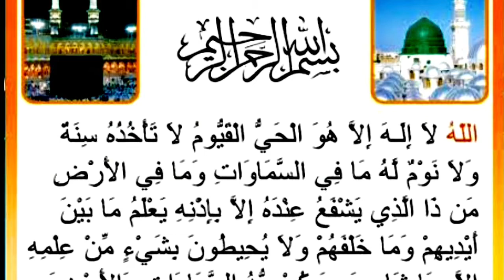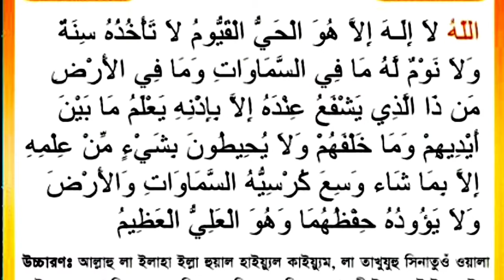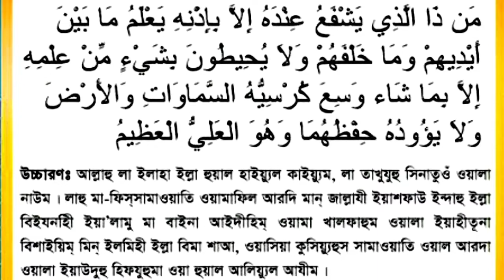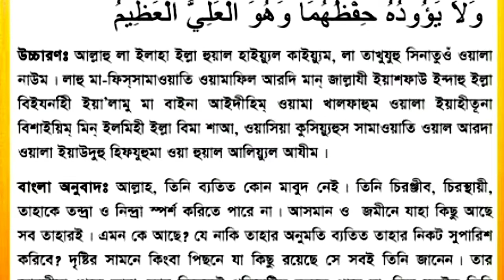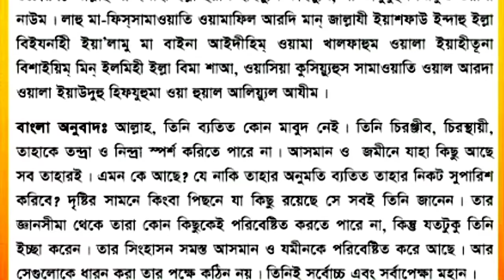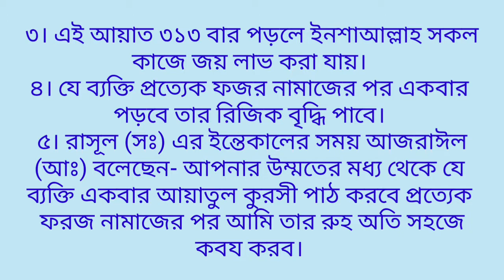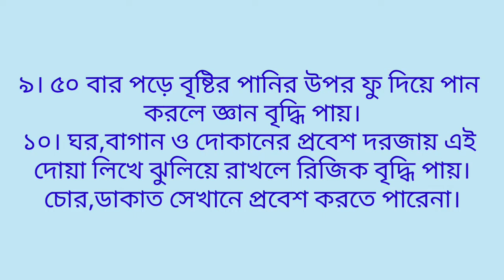আয়াতুল কুরসীবাংলা উচ্চারণসহ| অর্থ ও ১০ টি আশ্চর্য ফজিলত|Ayatul Kursi Bangla| Meaning|Fozilot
আয়াতুল কুরসী উচ্চারণ অর্থ ও ১০ টি আশ্চর্য ফজিলত।সহজে শিখুন আয়াতুল কুরসী। আপনি জানলে অবাক হবেন প্রতিদিন এই আয়াত টি পাঠ করলে কি কি ফজিলত রয়েছে।